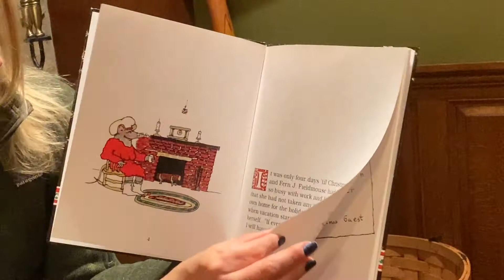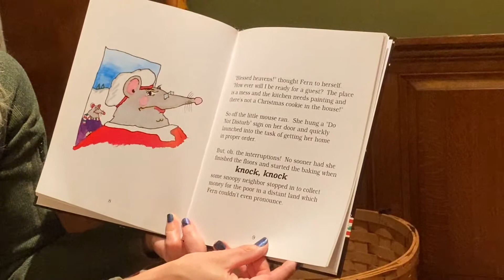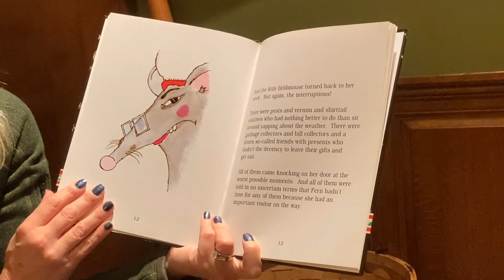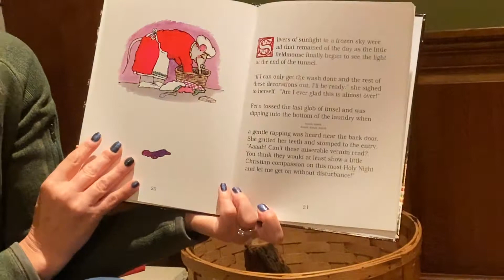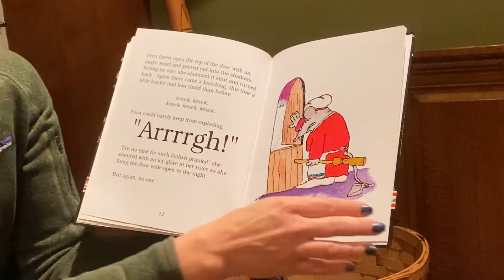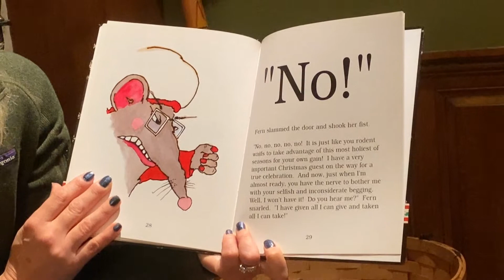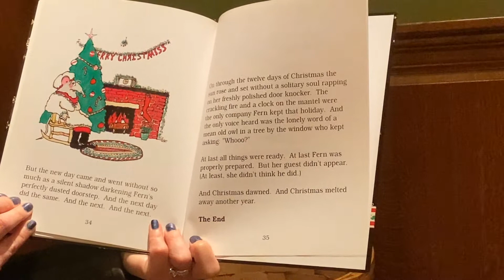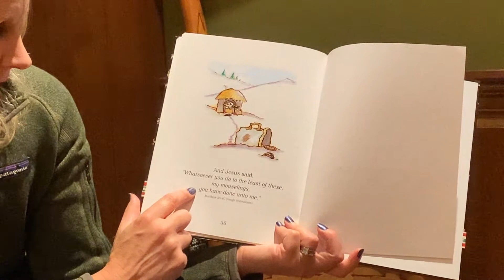November 29 2020 - The Christmas Guest